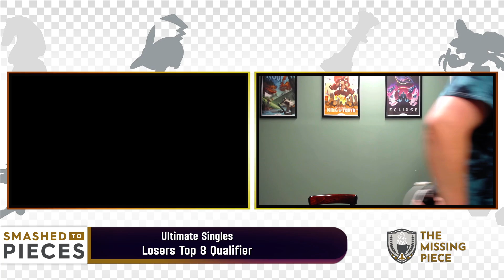Arpeggio (Snake) VS Tirachi (Lucas) - Losers Top 8 Qualifier - Smashed to Pieces #33